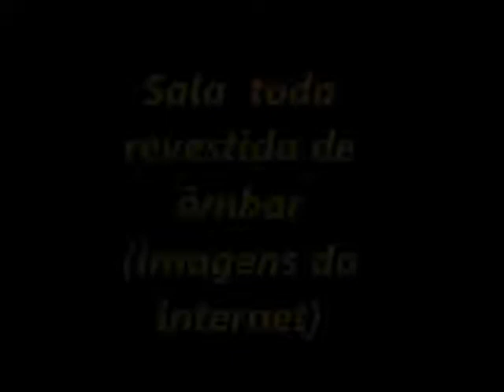PALÁCIO DE CATARINA - SÃO PETERSBURGO - RÚSSIA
Palácio de verão, de Catarina, a Grande.